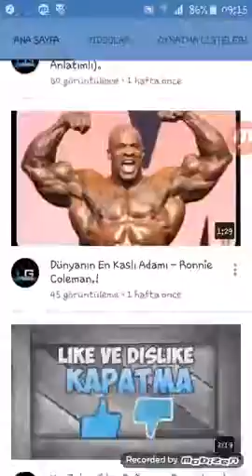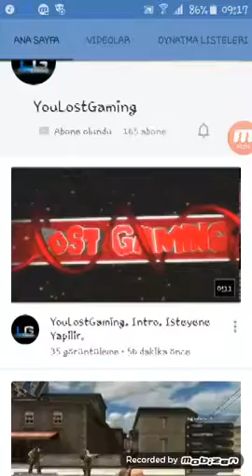Kanal tanıtımı YouLostgaming